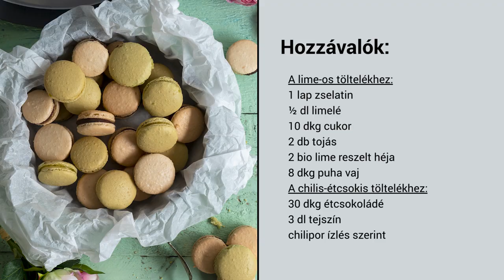Sütisuli: Macaron - 2. rész: lime-os és csilis-étcsokis krém | Mindmegette.hu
A macaron egy csodálatos, színes francia aprósütemény, amit ugyan tény, hogy elég pepecs feladat elkészíteni, de ha követed a Sütisuli videóit, sikerülni fog! Lime-os és csilis-étcsokis krémmel töltve a legfinomabb!

HOZZÁVALÓK A LIME-OS ÉS A CSILIS-ÉTCSOKIS MACARONHOZ:

A macaronhéjhoz:
Az olasz habcsókhoz:
10 dkg mandulaliszt (vagy nagyon finomra darált mandula)
10 dkg porcukor
4 dkg tojásfehérje
ételfesték ízlés szerint (ez el is hagyható)
A tojáshabhoz:
10 dkg kristálycukor
0,35 ml víz
4 dkg tojásfehérje

A kétféle macaronkrémhez:
A lime-os töltelékhez:
1 lap zselatin (2 g)
0,5 dl lime-lé
10 dkg cukor
10 dkg tojás (2 db),
2 db lime lereszelt héja
8 dkg puha vaj

A csilis-étcsokis töltelékhez:
30 dkg étcsokoládé
30 dkg tejszín
ízlés szerint chilipor

Kövessetek minket